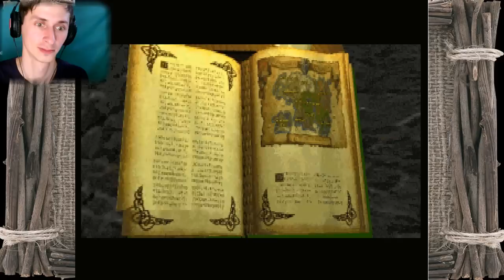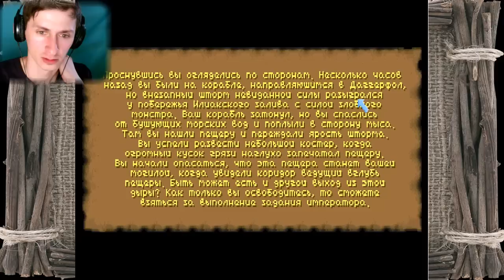Первый запуск - The Elder Scrolls II: Daggerfall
The Elder Scrolls II: Daggerfall (Древние Свитки, Глава II: Даггерфолл) — компьютерная ролевая игра от первого лица для MS-DOS, разработанная Bethesda Softworks и выпущенная в 1996 году. Она является продолжением игры The Elder Scrolls: Arena и второй частью серии The Elder Scrolls. С 2009 года игра переведена в разряд freeware и доступна для скачивания на сайте разработчика

Daggerfall представляет собой компьютерную ролевую игру с открытым миром. Её действие происходит на берегах залива Илиак на вымышленном материке Тамриэль. Безымянный главный герой посещает различные города и государства, в том числе город Даггерфолл, в качестве тайного агента императора. Daggerfall предоставляет игроку возможность свободно путешествовать по миру игры, самостоятельно находя новые места и задания.

Если вам понравилось можете мне помочь! И возможно я буду делать 3 видео в день!